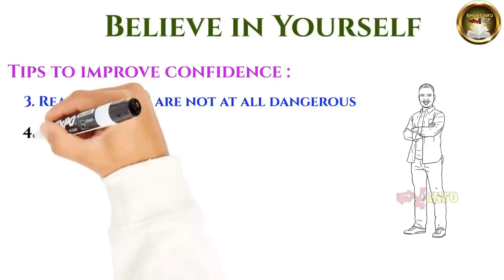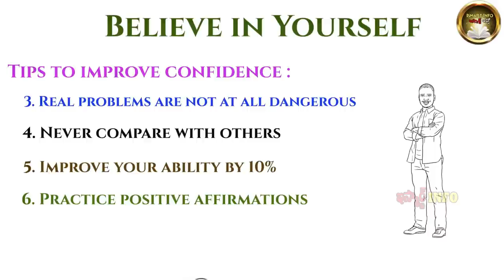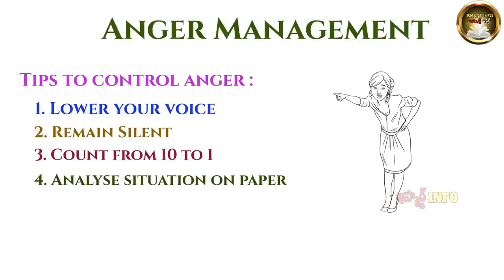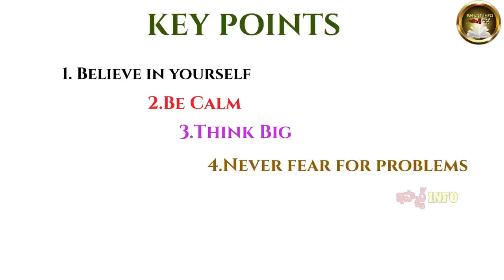The Power of Positive Thinking book summary in telugu | Norman Vincent Peale| Ismart Info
How to avoid negative thoughts and the power ofPositive thinking is explained in this video. Do watch and share . Thank you